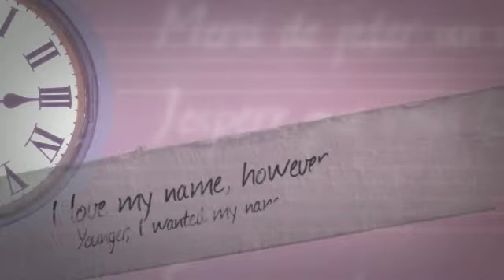My name is by Meg Anne